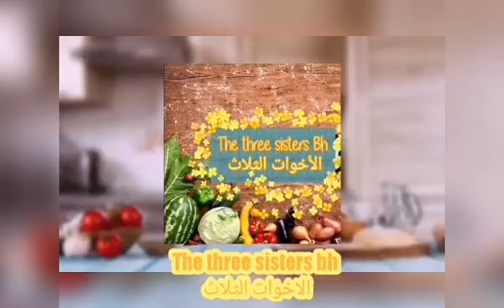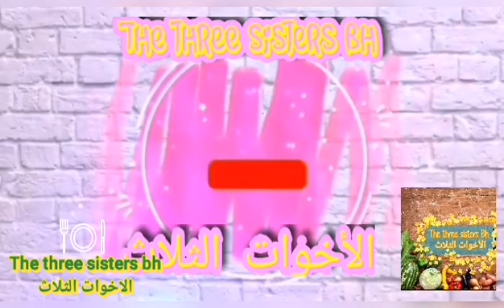سردين في الفرن كأنه مقلي بشرمولة رائعة مرفوق بسلطة الخضر 🥗